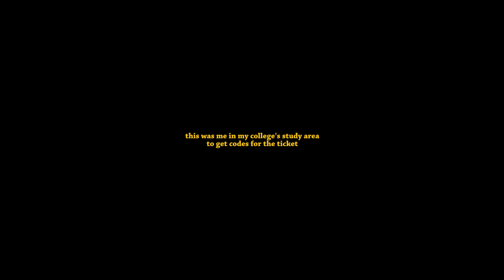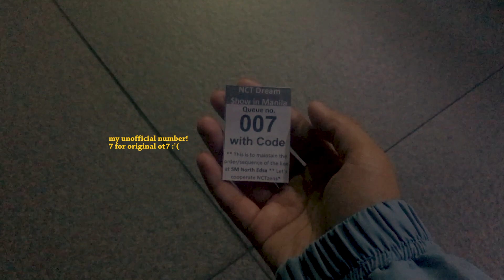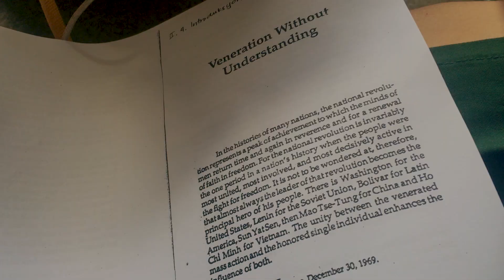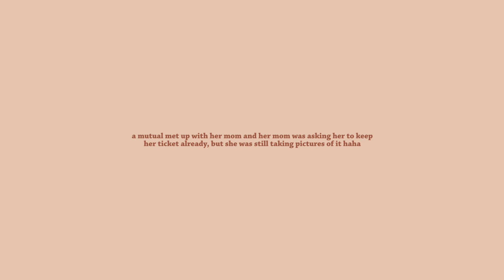🌱 nct dream: the dream show in manila ticket selling // vlog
this was a relatively quiet vlog but this doesn't reflect what i actually felt inside LMAO
💌 Y A N

LINKS ✨
instagram (personal): y.dl
instagram (studygram): 10jaems